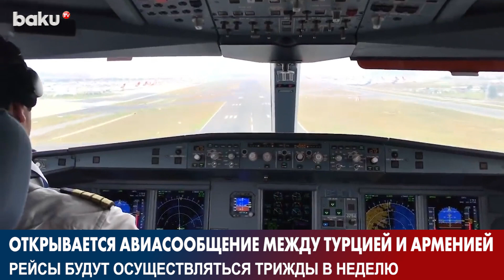Открывается Авиасообщение Между Турцией и Арменией | Baku TV | RU